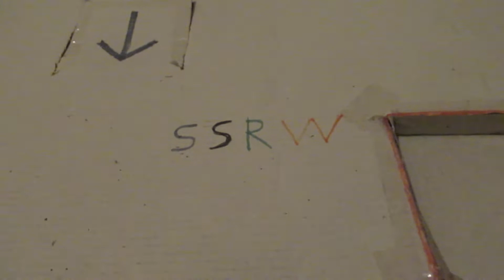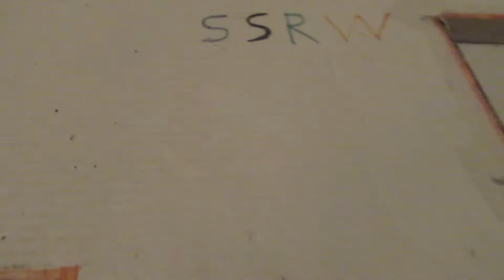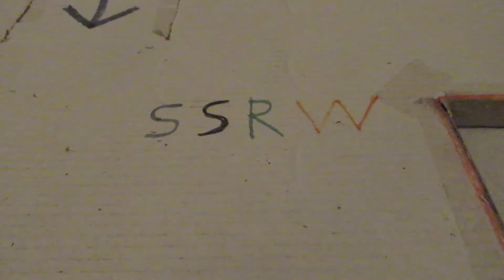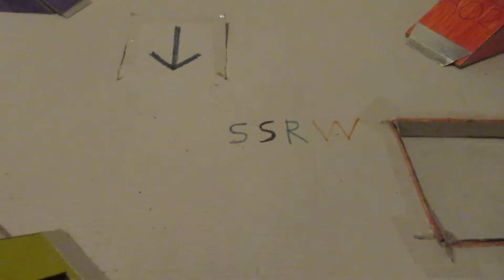SSRW Series 2 Heat C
3rd Seed Foxic and 8th seed Agent Orange enter the arena to try and reach the grand final.